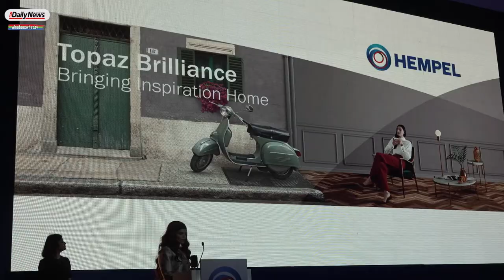NOHA NABIL LAUNCHES HEMPEL PAINTS TOPAZ RANGE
13th March 2018: This is Hempel Paints Bahrain. We've never actually witnessed a paint company getting into a bit of glamour before. Yet when you think about it, the word 'Paint' certainly lends itself to it. We've had Dulux sheep dogs doing odd things on TV, but a leading Danish Middle East paint manufacturer, hiring a 5 star luxury hotel, building a TV set akin to a French cafe (albeit a British red telephone box; engage a super well known influencer (Noha Nabil) and a smooth jazz band, all for 9 am in the morning. well what a surprise! Expecting a long drawn out presentation with speakers droning on, it was nothing of the sort. Very sweet, short and to the point. It wasn't a public event either, but it certainly suited it. Well done!